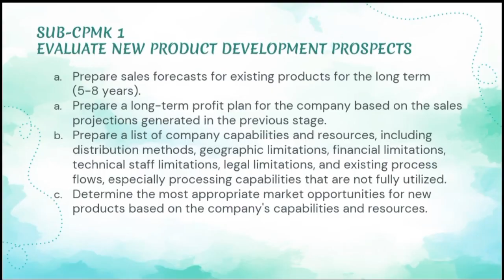Food product development systematic (Season 1)